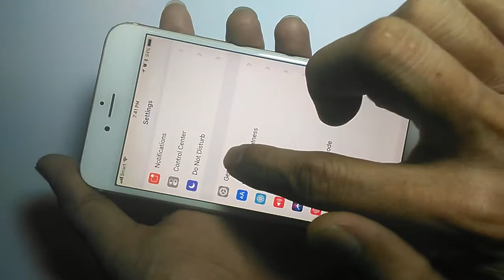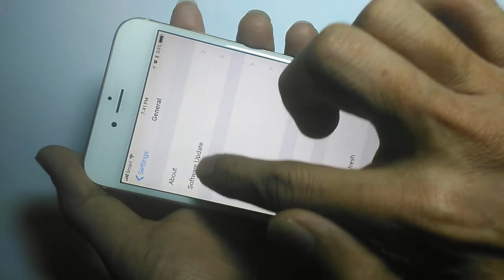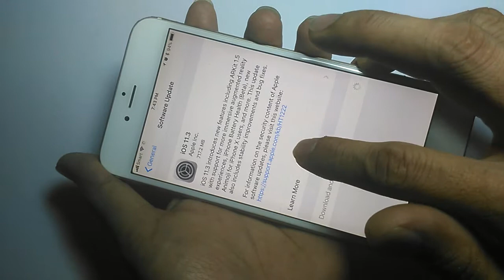វិធីតំឡើង Version iPhone iPad iOS 11.3 - Software Update iPhone iPad iOS 11.3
ទស្សនាវីដេអូនេះបងប្អូននិងយល់ដឹងពីៈ វិធីតំឡើង Version iPhone iPad iOS 11.3 - Software Update iPhone iPad iOS 11.3. This movie will show you how to software update iOS Version 11.3 for iPhone iPad. Software update version for iPhone iPad.